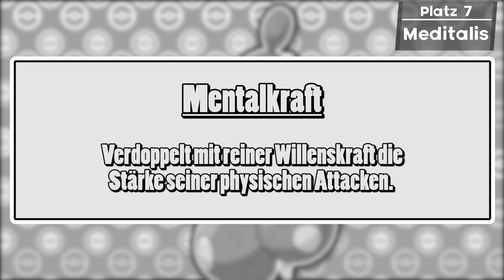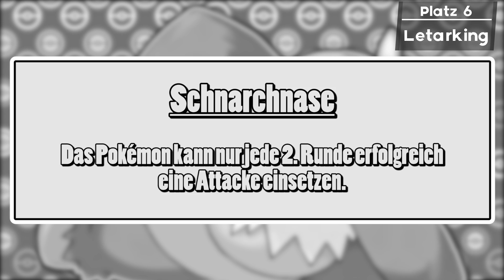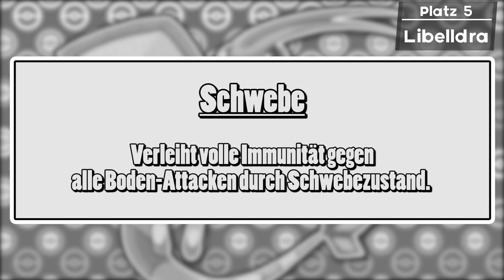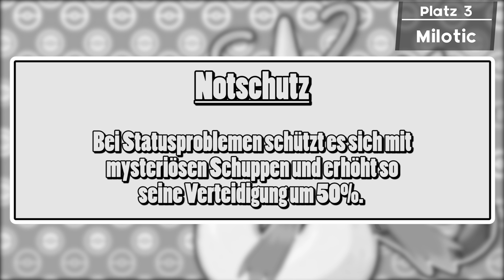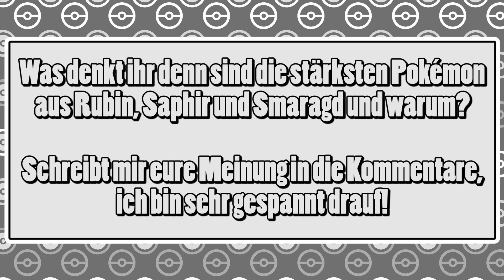Die 10 STÄRKSTEN nicht legendären Pokemon aus Rubin Saphir & Smaragd!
Ich stelle euch die meiner Meinung nach 10 STÄRKSTEN Pokemon aus den Editionen Pokemon Rubin, Saphir und Smaragd vor! Ich zeige euch 10 super starke Pokemon aus der Pokemon Welt in diesem Format und erkläre euch Schritt für Schritt, warum diese so stark sind!

00:00 Intro
00:11 Pokémon Platz 10
01:25 Pokémon Platz 9
02:22 Pokémon Platz 8
03:10 Pokémon Platz 7
04:16 Pokémon Platz 6
05:25 Pokémon Platz 5
06:23 Pokémon Platz 4
07:32 Pokémon Platz 3
08:30 Pokémon Platz 2
09:39 Pokémon Platz 1 Das STÄRKSTE Pokemon